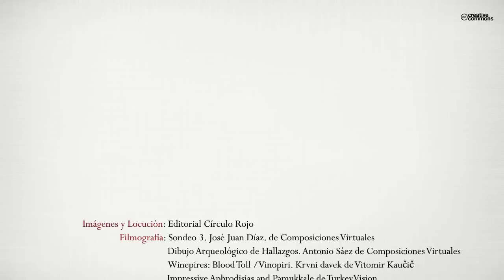Símbolos del pasado (Booktrailer) - Editorial Círculo Rojo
Un grupo de jóvenes universitarios funda una empresa de prospecciones arqueológicas al terminar la carrera. Durante la inspección de un solar, donde está prevista la construcción de un edificio, descubren un ánfora con un símbolo extraño que cambiará sus vidas para siempre.

Hecho público el hallazgo, comienzan a recibir llamadas amenazantes exigiendo adquirir la pieza a toda costa. Ante la negativa a venderla, los misteriosos compradores recurrirán a métodos más contundentes que pondrán en grave peligro sus vidas.

Preludio de Corazones enterrados (Círculo Rojo 2012), la novela se podría enmarcar dentro del género juvenil, con toques policíacos y de misterio. La obra es también una exaltación del compañerismo y la amistad. Refleja la primera inmersión de los jóvenes en el mundo laboral, y cómo pueden ir superando con iniciativa e ilusión las trabas que con frecuencia surgen en él.